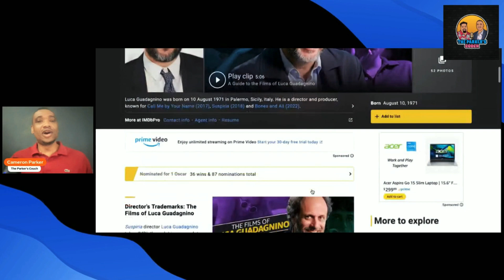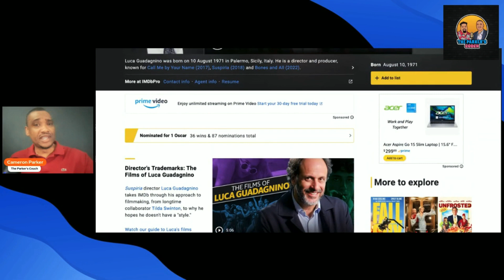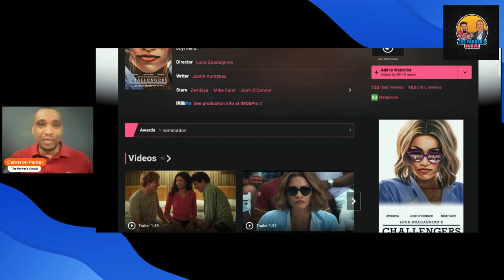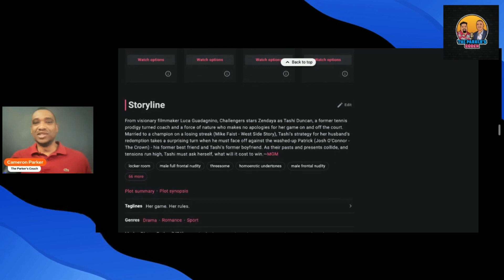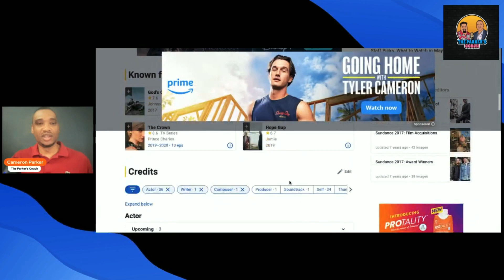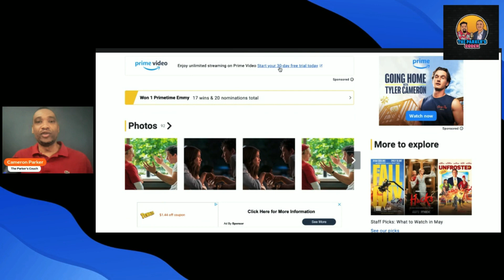Challengers Movie Review "VERY LIMITED SPOILERS"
Review of Zendaya's most recent film Challengers. An overview without giving too many spoilers. Not a scene by scene recap